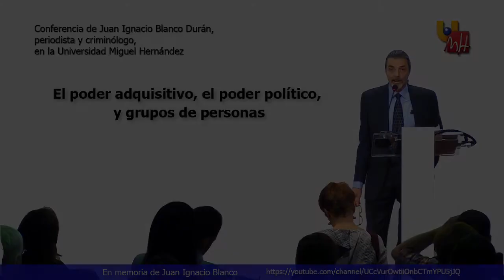El poder adquisitivo, el poder político, y grupos de personas.